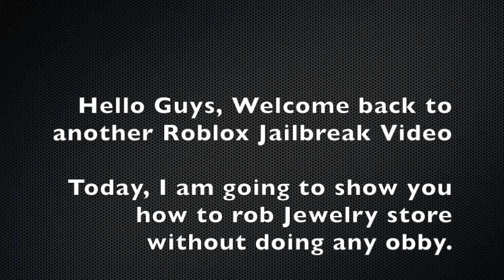HOW TO ROB JEWELRY STORE WITHOUT DOING ANY OBBY | Roblox Jailbreak | AdaArm Gaming